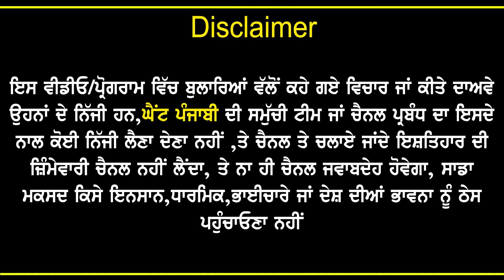Hello Guys Veere ਕਹਿਣ ਵਾਲੀ ਭੈਣ ਦੀ ਦੁੱਖਾਂ ਭਰੀ ਕਹਾਣੀ|Meenu Sran Interview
Anchor-Mani Parvez(Insta-@maniparvez}

Hello Guys Veere ਕਹਿਣ ਵਾਲੀ ਭੈਣ ਦੀ ਦੁੱਖਾਂ ਭਰੀ ਕਹਾਣੀ|Meenu Sran Interview|Mani Parvez|Kaint Punjabi